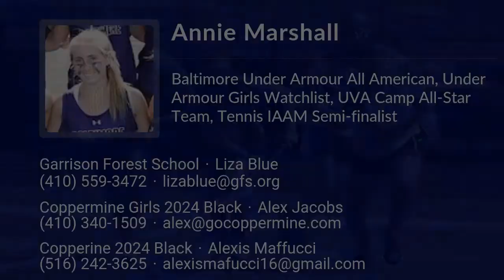Annie Marshall Lacrosse Highlights - MD 2024 - Mid. Draw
Annie Marshall Recruiting Video.